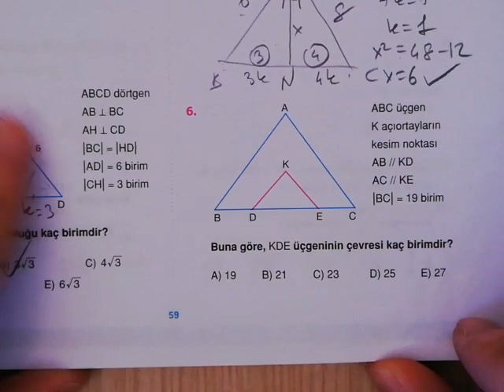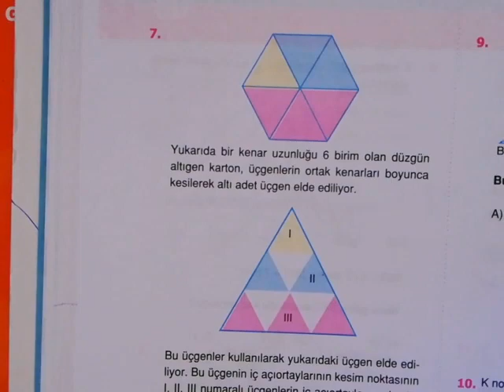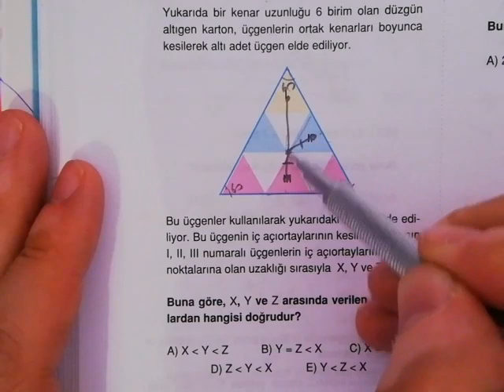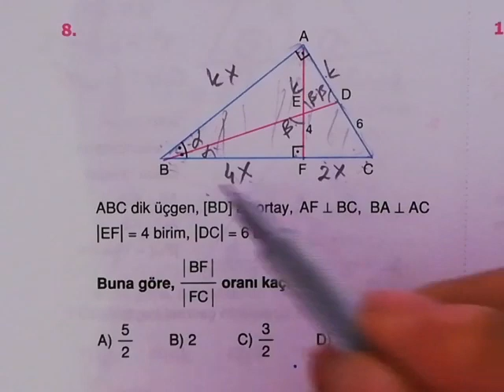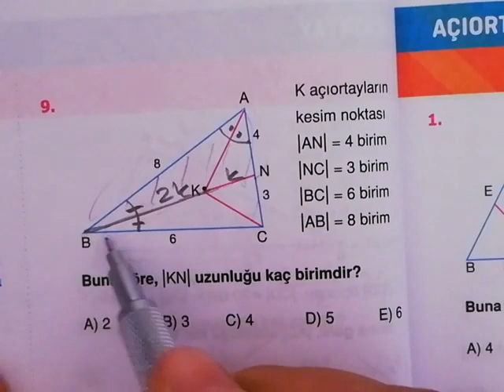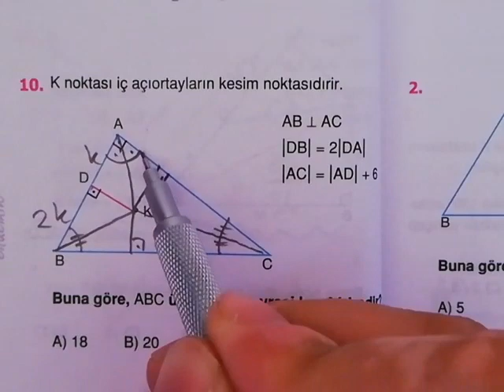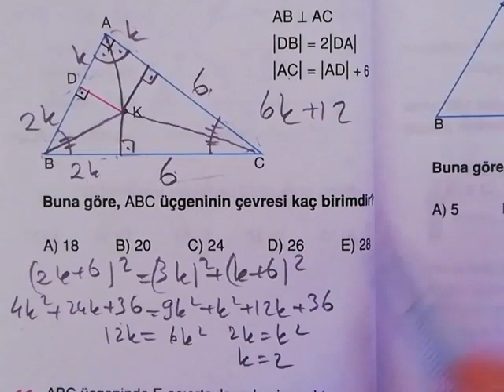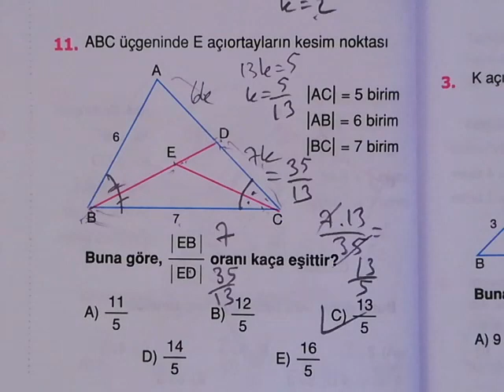ENDEMİK Tyt Ayt Geometri Açıortay Test 3 Çözümleri